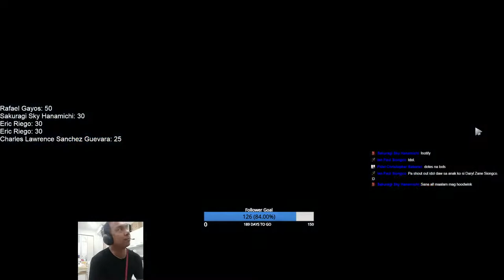AFTER SHIFT DOTES | Crystal Maiden 5